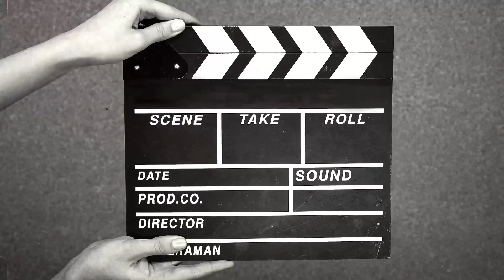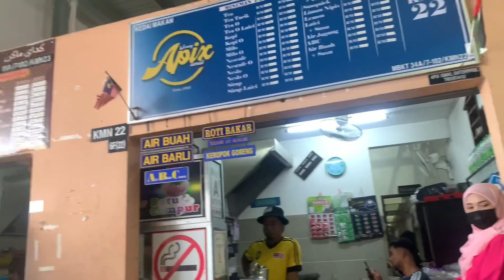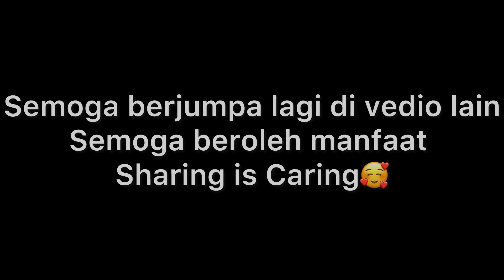VIRAL MENU WAJIB BILA DI PASAR KEDAI PAYANG TERENGGANU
Preview terjah sekitar pasar kedai payang singgah kejap kena mee sup dulu sekali#viral